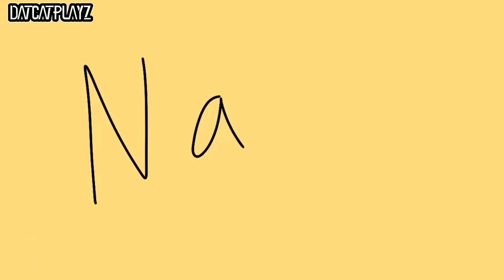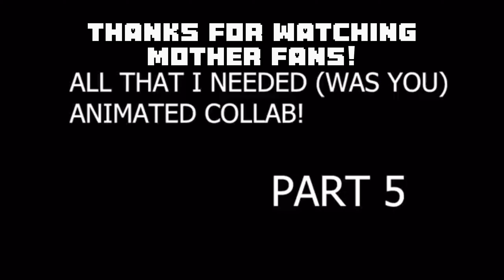FLYING MAN | Complete Mother/Earthbound Map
Happy 30th Anniversary, Earthbound! Finally, after long last here is the Flying Man Complete Mother MAP! This Multiple animator Project is a sequel to the Bein Friends collab from back in 2021. Made by Mother fans for Mother fans to show their love for the series so we hope you all enjoy it! We put our heart and soul in for this!

~ Support the Artist and Animators! ~

00:00 -Animated Nico

00:37 -EmoLemo

00:52 -reysaurus

01:06 -onett.residence

01:15 -Kamikamo

01:21 -Lilliputlanding

01:26 -Art-sploo320

01:34 -Nortsauce

01:42 -Epicmilly

01:48 -HTONY
htony.carrd.co

01:50 -Xina_delighted

01:58 - Starjeti

02:02 -datcatplayz

02:07 -MaskedAckermann

02:16 -Kayne

02:21 -lucasanimates2194 (phocas3)

02:35 -Snessie_kobesi

02:41 -Lavity7157

02:44 -Lilliputlanding

02:48 -lolmeowaj

02:58 -Grap

03:03 -RealestKumatora

03:11 -Vincentdaboss

03:19 -rotogi

03:23 -Pylon_lover
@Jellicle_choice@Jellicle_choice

03:26 -cottoncould

03:35 -Nosebleed

03:44 -YumieYamie

03:57 -Credits

Thumbnail + other credit

For Info about the "All that I needed was you collab" Join the HTONY discord

Animated Nico is the host so please direct questions to me or him :)

Original Song credits-  Keiichi Suzuki, Louis Philippe ,Music from MOTHER, the game that comes before the game EarthBound, or Mother 2.